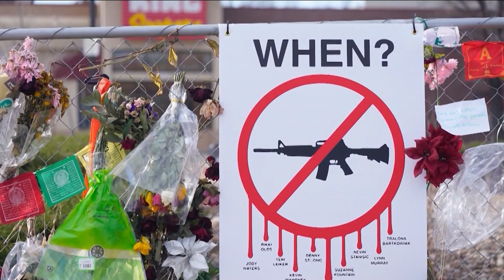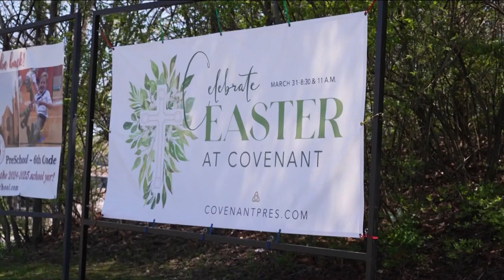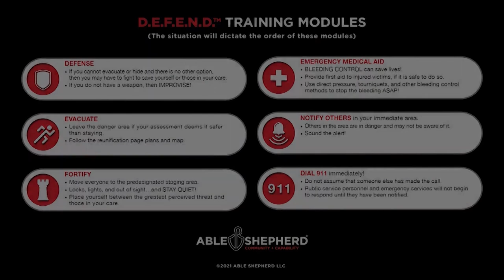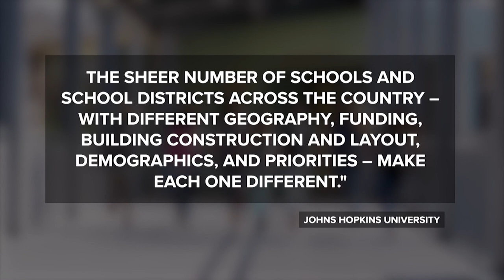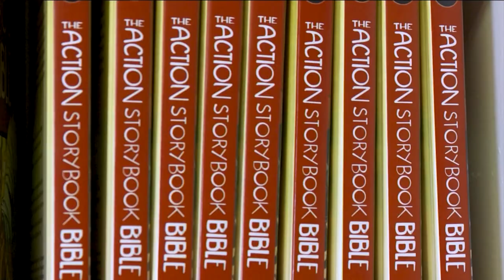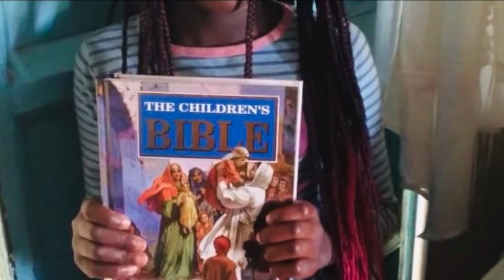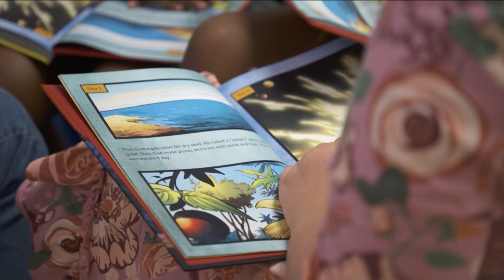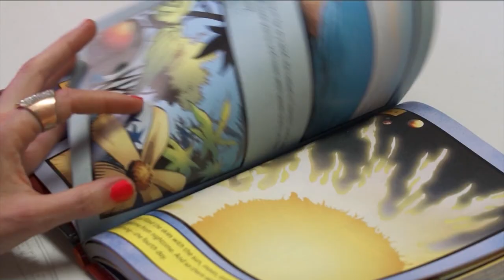Parents Push for Change Following TN School Shooting | Prayer Link - April 9, 2024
One year ago tragedy struck Nashville, TN when a former student opened fire at a Christian school.  Six people were killed, including three students.  Grieving parents are now taking action to make schools safer.